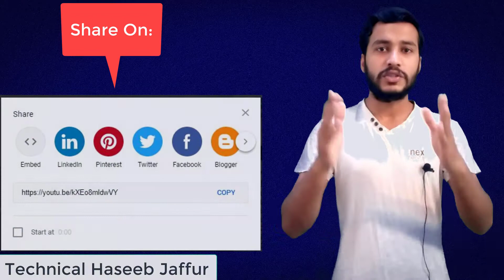External Watch time Problem Solved | YouTube Videos Link Sharing and Monetization issue 2020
should we share the links of our youtube videos or not?
kya hamain youtube videos ke links share karnay chahiyen ya nahi? kya external sources se aaya huwa watchtime 20% se ziada ho to channel monetize nahi ho ga? youtube ki videos ke links whatsapp, facebook groups main share karnay chahiyen ya nahi?